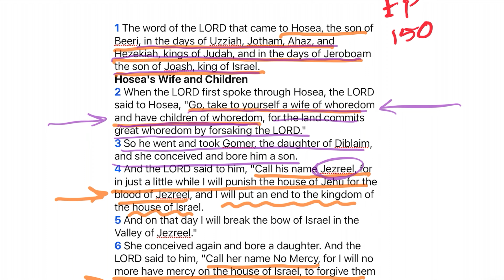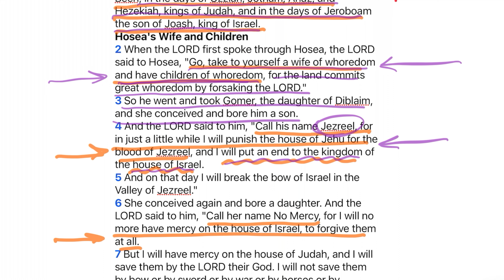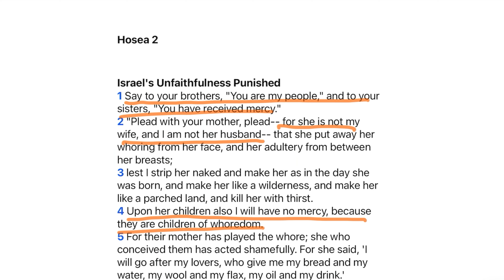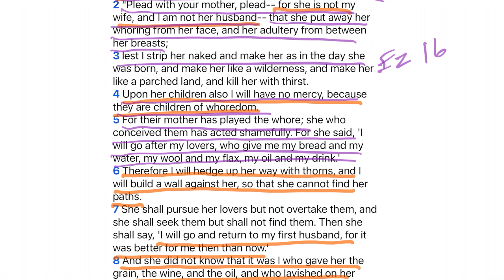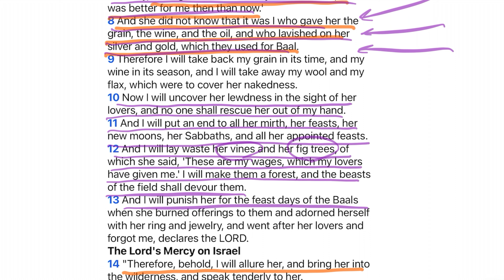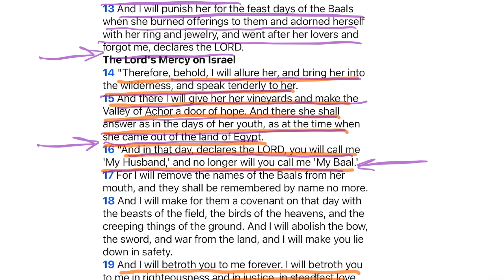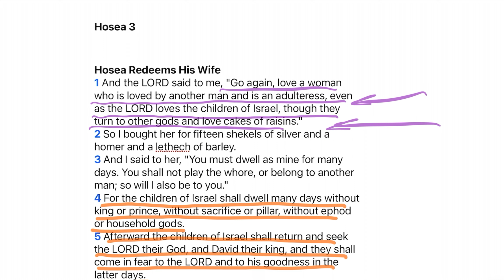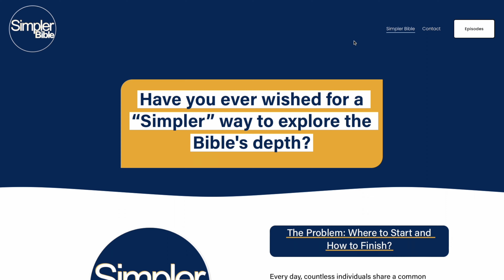Ep 150 Hosea 1 3 | Hosea Part 1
Pay special attention to Hosea's opening lines and the timeline established for us. You will see that it is similar to Isaiah. Of course, Hosea doesn't record as much for us as does Isaiah.

God conscripts Hosea to the task of marrying an unfaithful wife. The whole of this is to portray to Israel their faithlessness and betrayal of God, their husband. God uses the language of marriage to indicate the kind of relationship he has and desires with his people. It is an analogy on display in both the Old and the New Testaments. When the people of Israel forsook God and turned to idols, it was likened to a wife being unfaithful to her husband and taking other lovers. To clarify that example, God requires Hosea to marry a woman who will never be faithful to him.